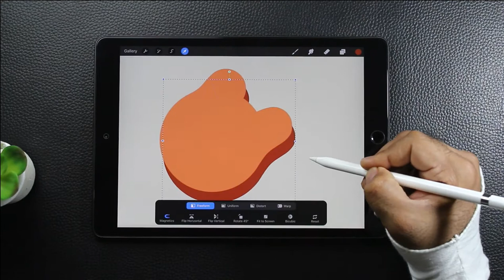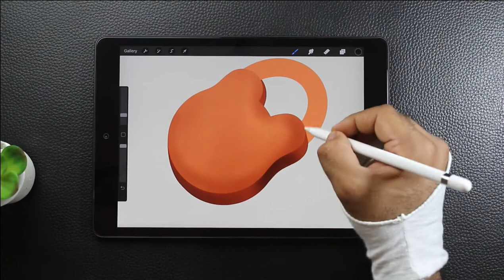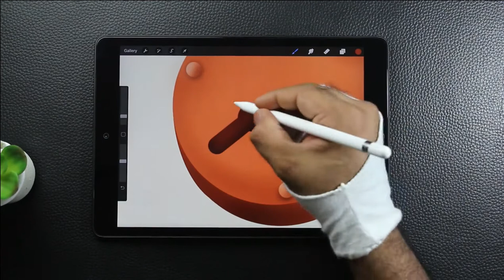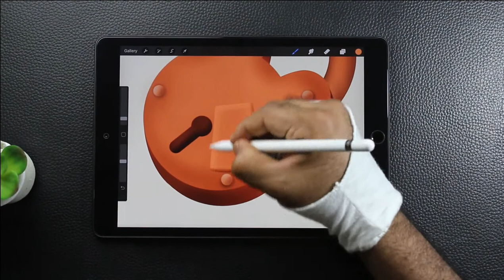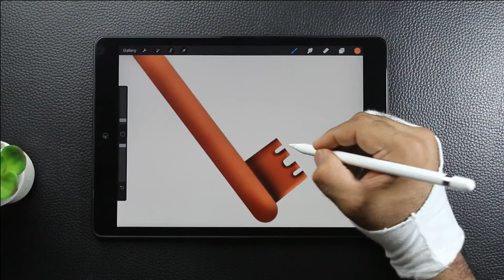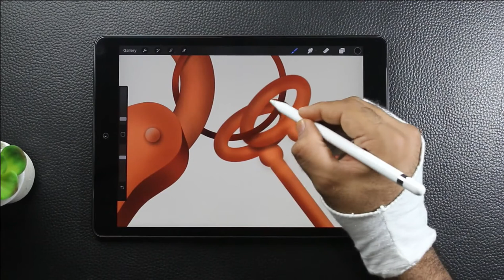Digital Illustration Lock and Key 🔐 Art